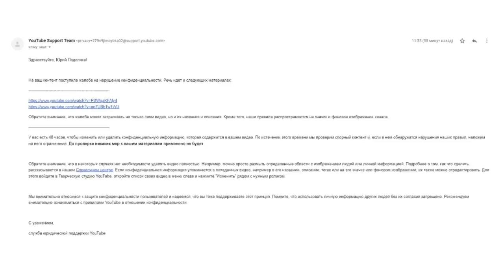Юрий Подоляка: Война на Украине (Донбасс, обращение Кличко к теробороне)